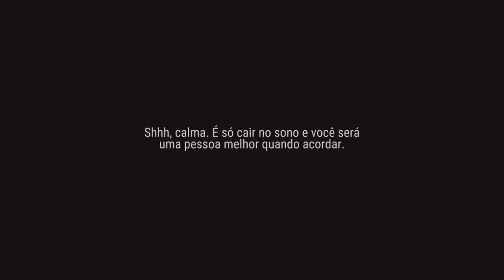A FUGA DOS ZUMBIS + VISITA DO CURANDEIRO - LAST DAY ON EARTH SURVIVAL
PROGRAMAS QUE USO EM MEUS VÍDEOS :

PIXEL LAB
PS TOUCH
KINE MASTER
POWERDIRECTOR
AZ SCREEN RECORDER PRO
SCR